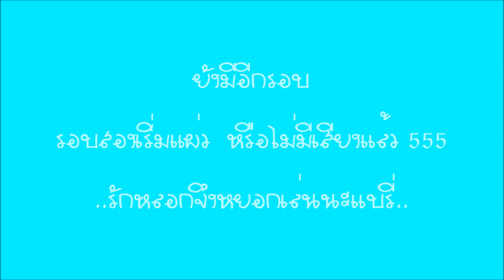Barry&The Beach..เพราะรักจึงจัดให้ 555..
ระหว่างรอการแสดงของทีม staff ณเดชน์เวิล์ด  เด็กน้อยคนนี้ก็มายืนรอข้างเวที  ดูจากหน้าตาเจ้าเล่ห์แล้ว  คงคิดสนุกขึ้นมา  วันมีทติ้งที้งทีคงอยากให้แฟนคลับจดจำ  เอาไมค์จ่อก้น  ตดให้ฟังซะงั้น  ทำเอาแฟนคลับฮาเลย  อยากรู้จังคนที่ยืนหลังแบรี่จะรู้สึกอะไรมั้ย ถ้าเจออยากจะถามว่า  หอมม้ัยคะ  คุณคือผู้โชคดีจริงๆ  555